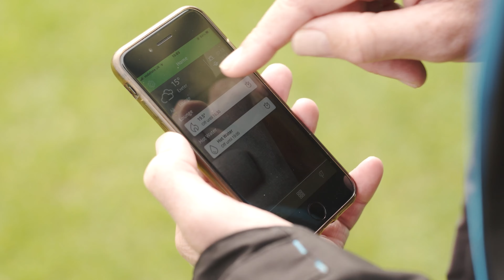CHIEFS TV: Rob Baxter - Post Saracens (A)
Exeter Chiefs Director of Rugby Rob Baxter gives his verdict following his side's Gallagher Premiership clash with Saracens at the StoneX Stadium